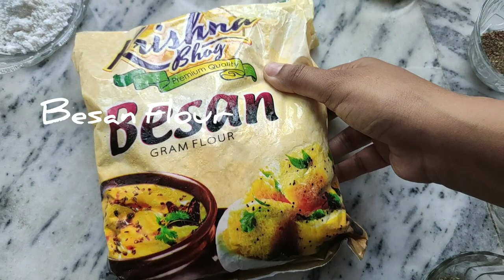Arbi ke Patton se bnaye swadisht aur healthy pakode/ 2 alag alag tariko se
Easy to prepare# full of taste# healthy # delicious snack

Arbi ke Patton ke swadisht pakode
Ingredients
Besan
Onion
Green chilli
Black pepper
Cumin seed
Carom seeds
Salt
Pomegranate powder
Fennel seed
Ginger garlic paste
Ginger powder
Oil
Taro leaves(Arbi k patte)